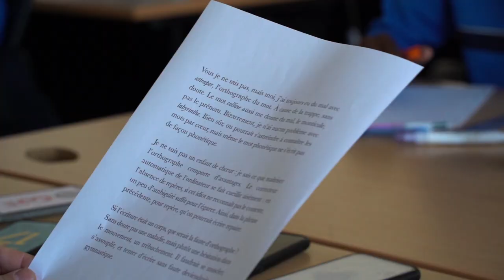La Dictée d'ELA avec Laurent Nicollin, Joris Chotard et Clarisse Le Bihan